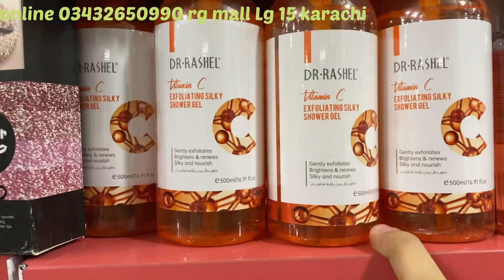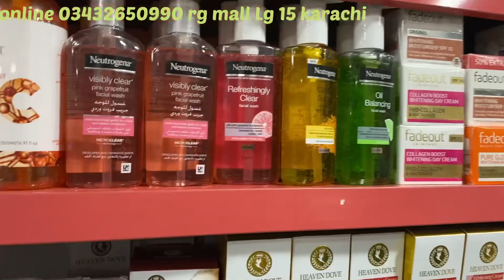keratin Hair Mask Review || Rapair your damaged Hair || wholesale price keratin hair mask / khan je